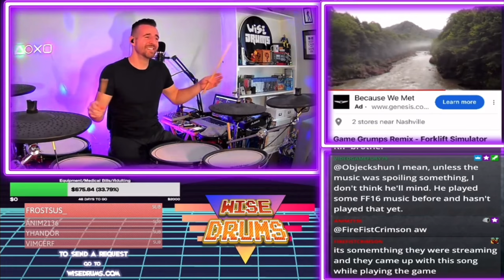A drummer reacts to Forklift Simulator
Um, this is unironically the catchiest thing I’ve heard since Jort Storm.

Original Video and Remix by

This is a clip from the WiseDrums LIVE stream streaming every Monday and Thursday at 2:30pm CT on Twitch! Come follow to hang out and request a tune for me to play!